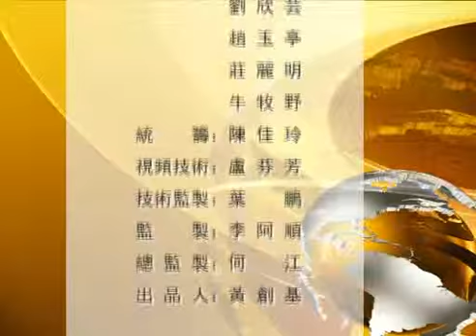MGTV：แถลงข่าวช้าง แชมเปี้ยนส์คัพ - เอฟซี บาร์เซโลน่า เอเชียทัวร์ 2013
8月2日，巴塞罗那俱乐部与泰国国家队足球友谊赛新闻发布会在拉加曼加拉国家体育场召开。记者从发布会上了解到 ，巴塞罗那俱乐部和泰国国家队足球友谊赛将于8月7日在拉加曼加拉国家体育场举行。目前曼谷正值雨季，场馆内的排水系统如何？是球迷和媒体一直很关心的问题，主办方表示目前曼谷拉加曼加拉国家体育场各项设施设备已经全部准备到位，尤其是排水系统， 即使下雨，球场也不会有积水。此外，泰国大象牌饮料有限公司相关负责人表示，为了激励泰国国家队能在比赛中发挥出色，球员每打进一球，该公司将给予泰国足球协会100万铢的奖励。